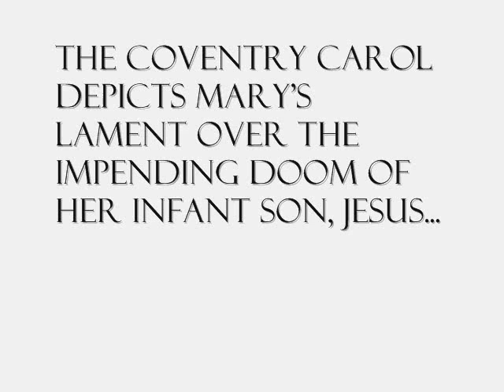Coventry Carol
The Coventry Carol

Lully, lullay, Thou little tiny Child,
By, by, lully, lullay.
Lullay, thou little tiny Child,

O sisters too, how may we do,
For to preserve this day
This poor youngling for whom we do sing

Herod, the king, in his raging,
Charged he hath this day
His men of might, in his own sight,
All children young to slay.

Then, woe is me, poor Child for Thee!
And ever mourn and sigh
For thy parting neither say nor sing,